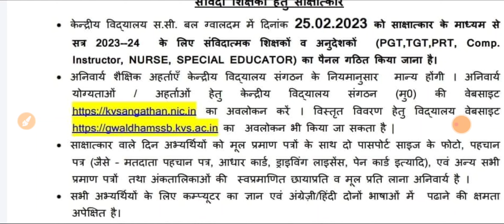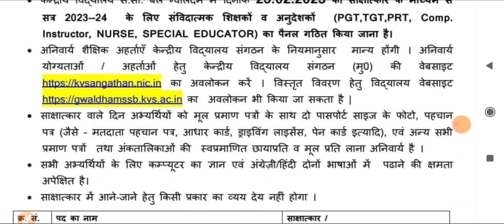उत्तराखंड नई प्राथमिक शिक्षक प्रवक्ता व LT शिक्षक पदों पर आवेदन पूरी update देखें